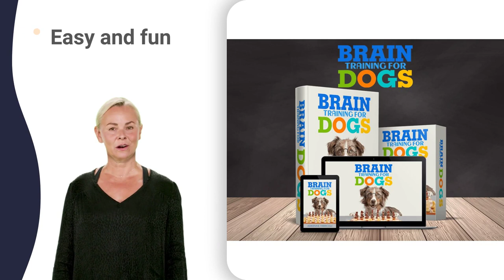control a dog 911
bull terrier quem te botou
bull terrier x pitbull mix
belgian sheepdog 8 weeks old
belgian sheepdog 9 weeks old
belgian sheepdog youtube
belgian sheepdog zucchini
belgian tervuren agility
belgian tervuren herding
great dane 3 months puppy
great dane 4 months old
great dane 5 months old
great dane 6 months old
great dane 9 months old
great dane x pitbull mix
jack russell 3 months old
jack russell 4 months old
jack russell 5 months old
jack russell 6 months old
jack russell 8 weeks old
jack russell competition
pembroke welsh corgi 7 weeks
welsh corgi 4 weeks old
welsh corgi 5 weeks old
welsh corgi 9 weeks old
corgi 007 aston martin db5
cocker spaniel grooming
yorkshire terrier grooming
french bulldog breeding
cocker spaniel 2 months old
cocker spaniel 3 months old
cocker spaniel 4 months old
cocker spaniel 5 months old
cocker spaniel 6 months old
cocker spaniel 8 weeks old
cocker spaniel 9 weeks old
cocker spaniel american
cocker spaniel quartering
cocker spaniel swimming
cane corso 2 months old
cane corso 3 months old
cane corso 4 months old
cane corso 5 months old
cane corso 6 months old
cane corso 7 months old
cane corso 9 months old
cane corso xl bully mix
border collie 2 months old
border collie 5 months old
border collie 6 months old
border collie 7 months old
border collie 8 weeks old
border collie 9 weeks old
border collie obedience
border collie unstoppable
rottweiler 2004 trailer
rottweiler barking sound
rottweiler labrador mix
rottweiler unleashed himself
rottweiler youtube channel
australian shepherd colors
australian shepherd excited
australian shepherd frisbee
australian shepherd kennel
australian shepherd mix
australian shepherd quiet
australian shepherd update
australian shepherd youtube
australian shepherd züchter
yorkshire terrier español
yorkshire terrier india
yorkshire terrier jumping
yorkshire terrier kennel
yorkshire terrier music
yorkshire terrier noises
yorkshire terrier obedience
yorkshire terrier sounds
yorkshire terrier teacup
yorkshire terrier ugatás
yorkshire terrier x shih tzu
yorkshire terrier yavru
wiener dog car wash rave
wiener dog eating hot dog
wiener dog song 5 hours
sausage dog jumping on sofa
shih tzu jack russell mix
pomeranian chihuahua mix
chihuahua eating spaghetti
chihuahua puppies crying
chihuahua under blanket
french bulldog 3 months old
french bulldog 4 months old
french bulldog 5 months old
french bulldog 6 months old
french bulldog 7 months old
french bulldog 8 weeks old
french bulldog 9 weeks old
french bulldog grooming
french bulldog underbite
french bulldog whelping
labrador retriever barking
german shepherd barking
poodle using buttons to talk
siberian husky 2 months old
siberian husky 3 months old
siberian husky 4 months old
siberian husky 5 months old
siberian husky 6 months old
siberian husky 7 months old
siberian husky 8 months old
siberian husky 9 months old
siberian husky malayalam
siberian husky questions
siberian husky unboxing
husky 270 piece tool set
husky 9 drawer tool chest
husky zoomies compilation
golden retriever 8 weeks old
golden retriever compilation
golden retriever energy
golden retriever hunting
golden retriever jumping
golden retriever kisses
golden retriever noises
golden retriever qualities
golden retriever shedding
golden retriever tucker
hell's retriever upgrade
retriever barking sound
retriever japanese comedian
retriever obedience training
retriever training puppy
labrador retriever attack
labrador retriever colors
labrador retriever español
labrador retriever facts
labrador retriever grooming
labrador retriever howling
labrador retriever jumping
labrador retriever kennels
labrador retriever swimming
labrador retriever white
german shepherd 3 months old
german shepherd 4 months old
german shepherd 5 months old
german shepherd 6 months old
german shepherd 7 months old
german shepherd 8 months old
german shepherd 9 months old
german shepherd obedience
german shepherd quasimodo
german shepherd running
german shepherd talking
german shepherd zootopia
national dog show italian greyhound
national dog show yorkshire terrier
the national dog show episode
the national dog show zimbabwe
the national dog show questions
akc national championship musky open
akc national championship ncaa football
akc national championship 6 2022
uno westminster dog show 2008
westminster dog show chihuahua agility
westminster dog show doberman 2022
westminster dog show irish wolfhound
westminster dog show labrador retriever
westminster dog show toy group
westminster dog show working group
westminster dog show yorkshire terrier
westminster dog show 60 minutes
the world dog show philippines
world dog show french bulldog
world dog show junior handling
the world dog show netherlands
the world dog show photography
crufts non sporting group 2022
english mastiff neapolitan mastiff mix
mastiff 400 swing gate opener
alaskan malamute 2 months old
alaskan malamute 3 months old